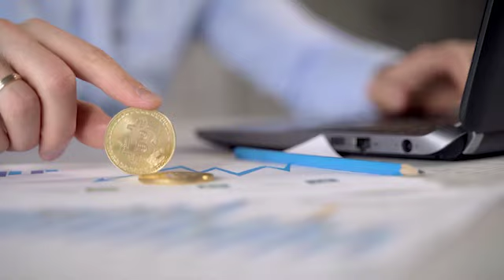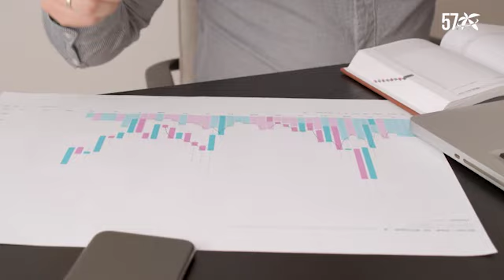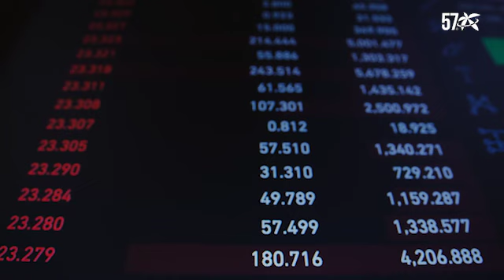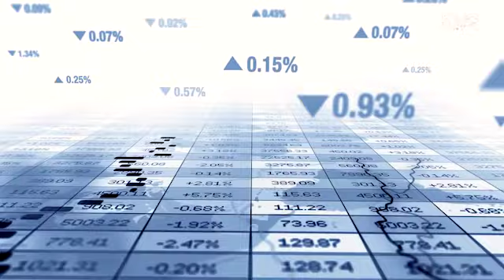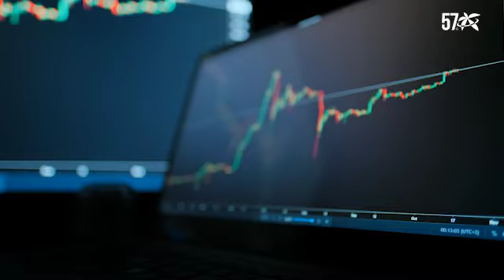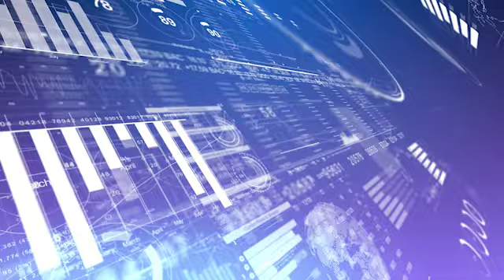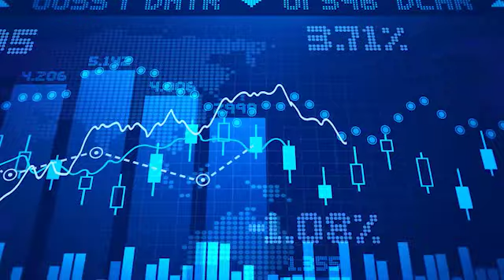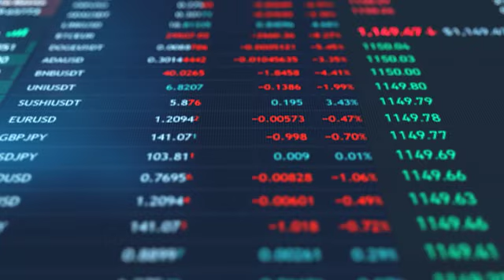Aprende como invertir en la bolsa de valores de New York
¡Hoy GranEstreno de Capitaliza con Daisy Cedeño! Aprende sobre buenas prácticas económicas, tendencias del mercado e importantes claves que te ayudarán a mejorar tus hábitos financieros 💸🤑💸

Hoy @daisycedeno nos invita a conocer el mundo de la Bolsa de Valores de Wall Street, en entrevista con Jaeljattin Delcourt @jaeljattin CEO del programa de coaching de inversión en la bolsa, Mercados Americanos @mamericanos ¡No te pierdas esta valiosa información, todos podemos invertir en la Bolsa de Valores! 💲📈💲

Conéctate todos los martes a las 8:30 p.m. Miami con “Capitaliza con Daisy Cedeño” y mejora tu relación con el dinero aprendiendo de expertos de una manera entretenida y sencilla.

Canal 57, la TV que va contigo | Latino Americano ¡Como tú!